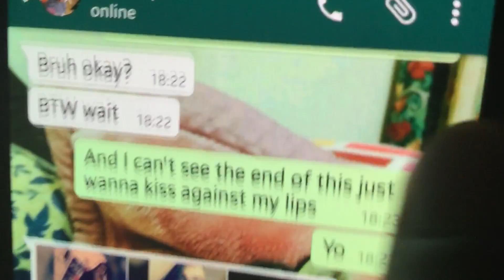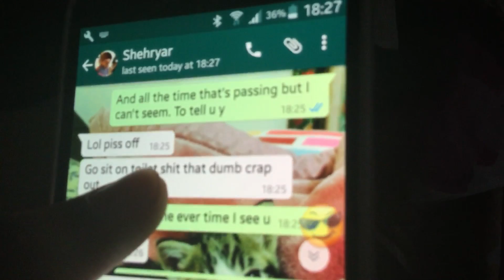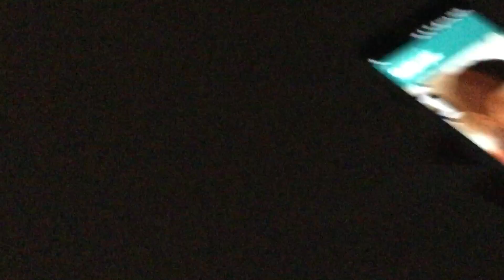Lyric prank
Lyric prank on my friend with I hate you I love you lyric